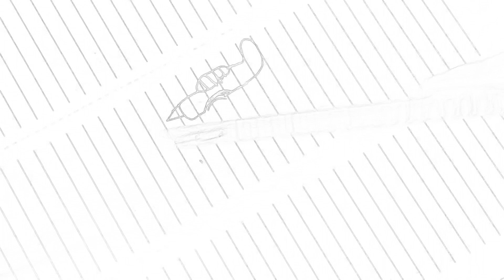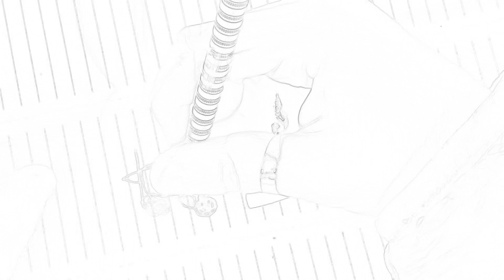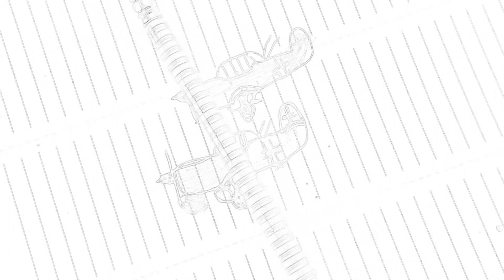How to draw a German dive bomber formation.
What to you guys think of the sketch
Texture!